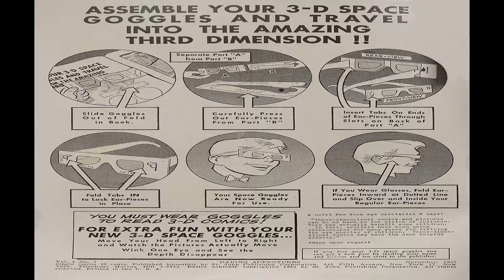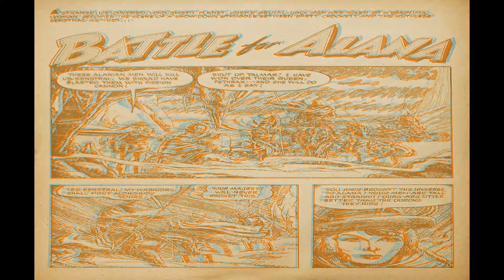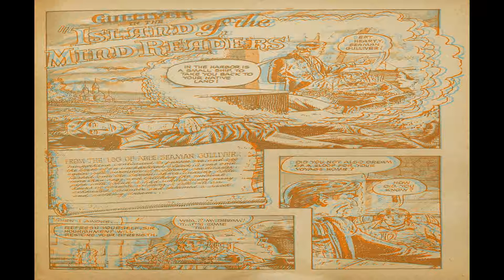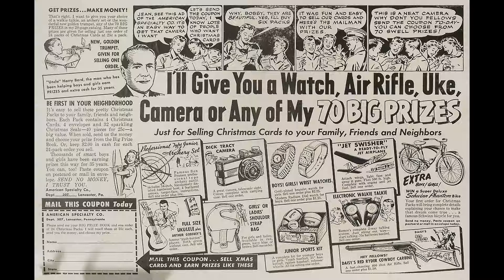Daring Adventures No1 3D Comix Book Movie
Daring Adventures 3-D No 1 3D Comix Book Movie

Title | Daring Adventures 3-D No 1 3D | Publisher: St. John | Date: November 1953  | Lang: English

Price: 0.25 USD, Pages: 36, Editing: Leon Harvey
Color: Dimensions: Paper Stock: Binding: Publishing Format: Was Ongoing Series Frequency: Bimonthly

Comic Contents:
Featuring Son of Sinbad
Credits Pencils: Joe Kubert | Inks: Joe Kubert
Content Genre: Adventure; Historical

Activity Assemble Your 3-D Space Goggles and Travel into the Amazing Third Dimension!! (1 page)
Synopsis How to assemble 3-D glasses.
Credits Letters: typeset
Notes On inside front cover.

Comic Story Ransom of Shipwreck Shoals (8 pages)
Synopsis Sinbad secures the release of the slave girl Elene from Mytar, and recovers a fortune in gems and jewels in the process.
Content Genre: Adventure; Historical | Characters: Sinbad; Elene; Mytar (villain); Elene; Kemal

Comic Story The Flying Dutchman (2 pages)
Synopsis The legend of the crew of the Flying Dutchman, cursed to sail their ship for an eternity.
Content Genre: Fantasy; Historical

Comic Story The Sword of Islam (5 pages)
Synopsis The Story of Saladin and his honorable, successful campaign against King Richard's invading Crusaders.
Content Genre: Adventure; Non-fiction; Biography | Characters: Reginald; Saladin; Baha ad-Din; King Richard the Lion-Hearted

Comic Story Battle for Alana (7 pages)
Credits Pencils: Bernie Krigstein | Inks: Bernie Krigstein

Comic Story The Grim Galapagos (1 page)
Content Genre: Non-fiction; Nature

Comic Story Captain Bligh - Explorer (1 page)
Content Genre: Non-fiction; Biography

Comic Story Island of the Mind Readers (7 pages)
Featuring Gulliver

  Select YouTube
  Search gharold

Daring Adventures 3-D No 1 3D Comix Book Movie is presented in full screen, 1920 X 1080 HD (1080P) quality video, without music, narration, sound, animation, pans or zooms, enabling every comix panel, of the story, to be read and enjoyed, on or off-line, at any time, and in any place you can access it.

Daring Adventures 3-D No 1 3D Comix Book Movie is part of the golden age comixs' Adventure; Historical genre. The Golden Age refers to the first cycle of superhero comixs which existed between 1938 and 1950. This was the period in which the concept of the superhero was born.